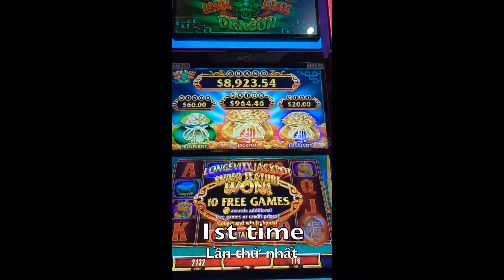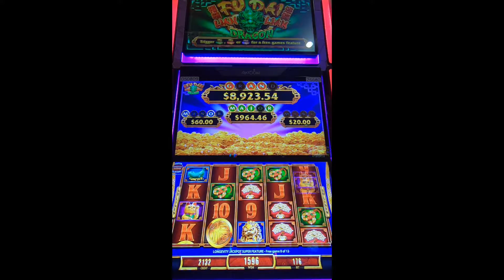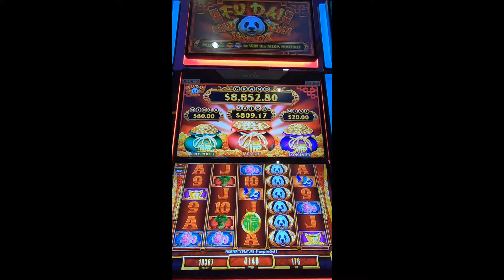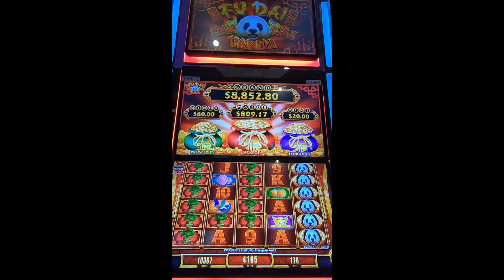Fu Dai Lian Lian | 2 SUPER Features with Dragon & Panda.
Máy Fu Dai được Siêu Thưởng với Rồng và Panda.